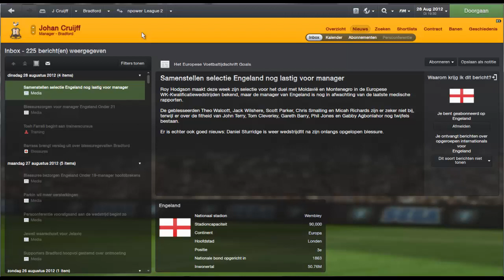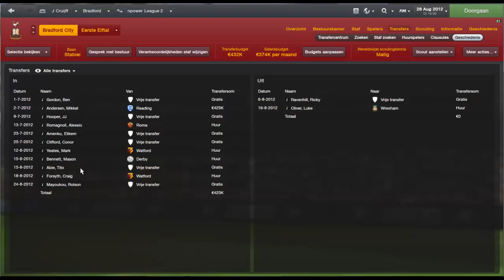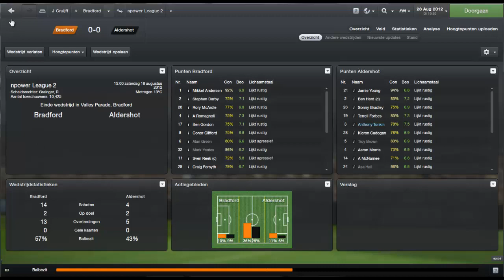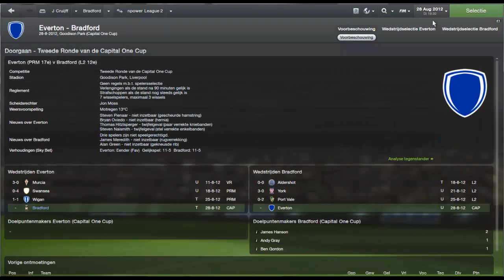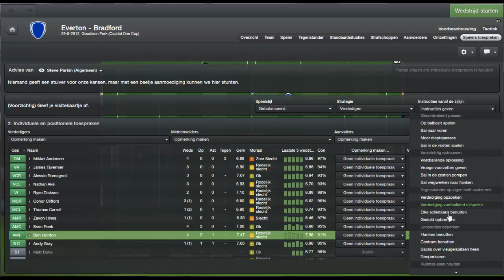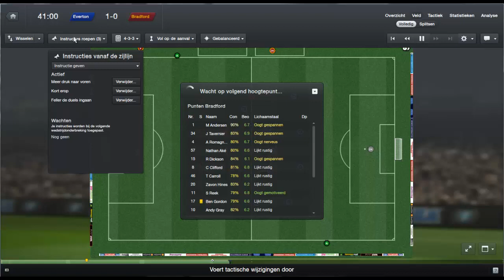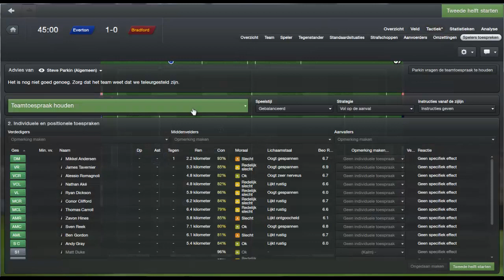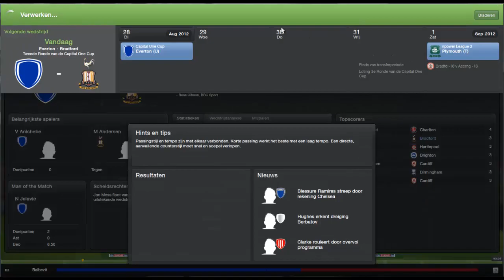Bradford City - Road To The Champions League S1E1